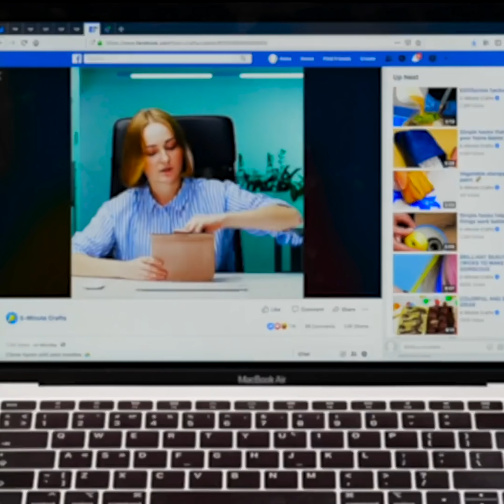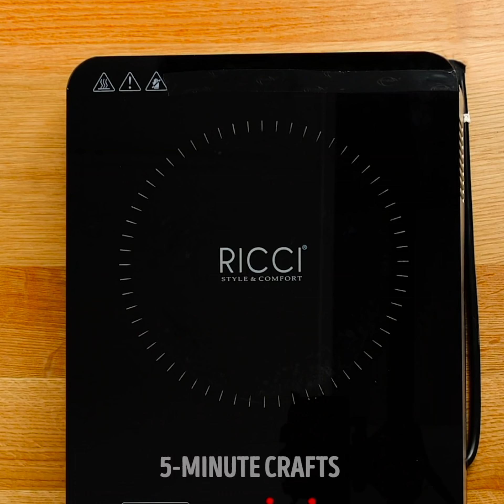30 AWESOME HACKS YOU NEED TO TRY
Timestamps:

0:01- kitchen tips
3:50 - glass hacks
6:55 - unusual milk life hacks